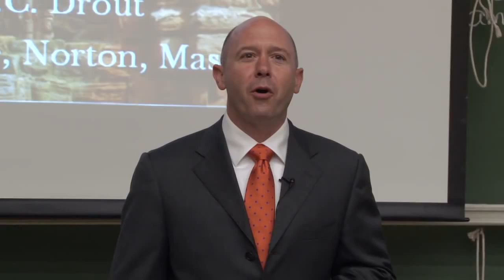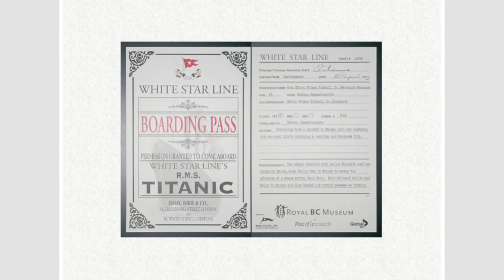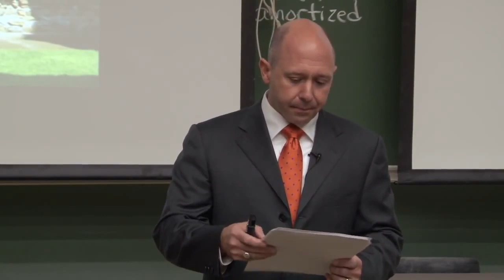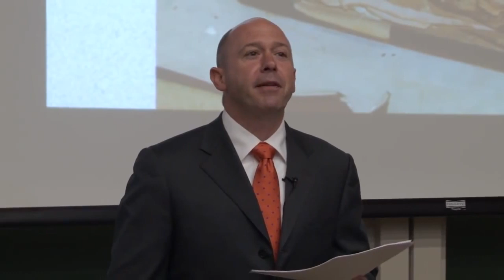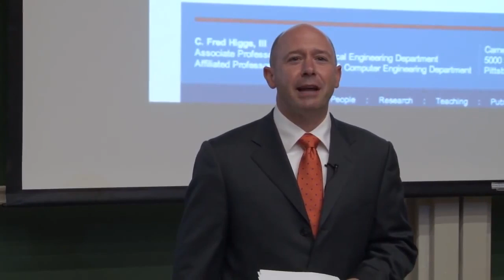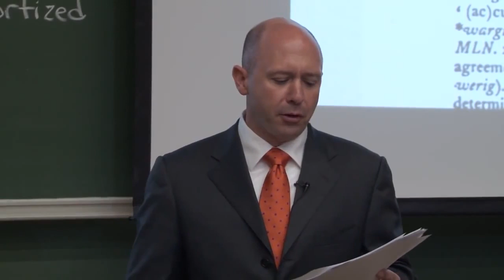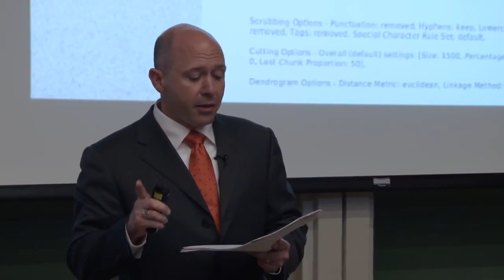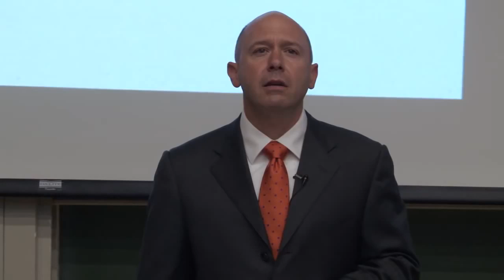Lord of the Rings: How To Read J.R.R. Tolkien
Carnegie Mellon University alumnus Michael D. C. Drout returned to campus for a talk on "How To Read J.R.R. Tolkien."

Drout, a professor of English and director of the Center for the Study of the Medieval at Wheaton College in Norton, Mass, believes that Tolkien's immense and lasting popularity can be explained by a "perfect storm hypothesis."